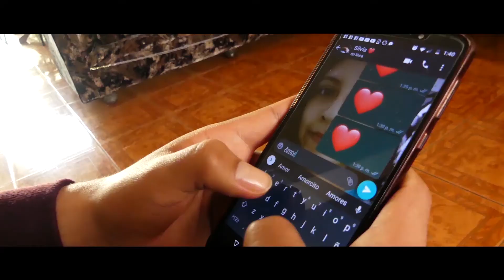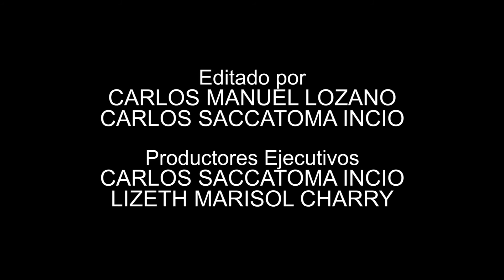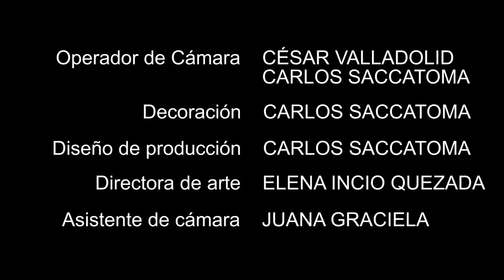Extravío - Un corto de Juana Graciela (COMPLETO)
Muy buenas noches, CAENSAIN presenta un cortometraje de suspenso hecho por el grupo de edición avanzada de la UTP (Universidad Tecnológica del Perú), titulada, "Extravío"

Sipnosis:
Gerardo (César Valladolid) vive con su madre (Elena Incio Quezada) y es hijo único. En la preparatoria era muy popular, sin embargo, un día su vida cambia al despertar y ver las noticias, hablan de un virus mortal que se ha convertido en pandemia de la noche a la mañana. Tras esta noticia de aislamiento social obligatorio, él queda fuera de sí. Días después, él recibe una llamada misteriosa, quien le avisa que su enamorada, Silvia (Juana Graciela), ha fallecido a causa de este virus. Por otro lado, un viejo conocido, Edmundo, le ofrece una extraña manera de traer a Silvia de regreso a la vida, pero esta misión les dará un giro inesperado a sus emociones. A pesar de lo que conlleva, producto de la desesperación y con la esperanza de volverla a la vida, este acepta. ¿Qué incluirá esta extraña misión?

I. Protagonistas:
 * César Augusto Valladolid (Gerardo)
 * Elena Incio Quezada (Madre de Gerardo)
 * Juana Graciela Talavera (Silvia y voz del osito)
 * Carlos Saccatoma Incio (Hermano de Silvia)
 * Raul Saccatoma Incio (Edmundo)

II. Grupo de Edición Avanzada:
 * Juana Graciela Talavera
 * Carlos Saccatoma Incio
 * Lizeth Marisol Charry
 * Carlos Manuel Lozano
 * César Augusto Valladolid

III. Tema de fondo utilizados:
 1) Piano for family reunion
    *Autor: Anónimo
    * Álbum: Desconocido

2) Horror music
    * Autor: Anónimo
    * Álbum: Desconocido

3) Mistery investigation
    * Autor: Anónimo
    * Álbum: Desconocido

4) Música Emocional Triste
    * Autor: Anónimo
    * Álbum: Desconocido

5) Le dije a papá
    * Autor(a): Eva Ayllón
    * Álbum: Desconocido

6) Halloween´s theme (Copyright)
    * Autor: John Carpenter
    * Película: Halloween (1978)

* Dirección: Juana Graciela Talavera
* Producción: Juana Graciela Talavera y Carlos Saccatoma Incio
* Cámara y edición: Carlos Saccatoma Incio y Carlos Manuel Lozano
* Productores ejecutivos: Carlos Saccatoma Incio y Lizeth Marisol Charry
* Modelo de cámara: Panasonic LUMIX DMC - FZ70 16,1 MP
* Formato horizontal: Cinemascope
* Fecha de edición: Martes, 4 de agosto del MMXX

Producciones CAENSAIN
MMXX
Lima - Perú